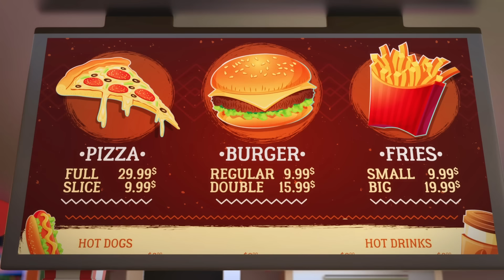Yang Harus Dilakukan Jika Tersesat | Kartun Anak | Little Angel dan Kawan Kawan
Baby John tersesat, dimana ibu dan ayah? Yuk temani Baby John. Kamu harus pegang tangan ibu dan ayah agar tidak tersesat.

Lirik:
Yeyyy!!! Ayo kita naik  wahana!
Baiklah, jangan jauh-jauh anak-anak
Tidak! Aku tersesat
Dimana ibu? Ayah?
Ku harus pegang tanganmu
Aku tersesat
Kemana mereka?

Kau aman sekarang, sayang!
Tetap dekat dengan kami atau kau akan tersesat!

Ada banyak bentuk dan warna
Disini tak menyenangkan
Apa disana? warna-warni!
Sungguh senangnya!
Tidak! Aku tersesat
Dimana ibu? Ayah?
Aku tersesat
Kemana mereka?
Disini kau rupanya!
Jangan berkeliaran John, atau kau akan tersesat nanti!

Disini tak menyenangkan
Apa disana? Ada si dino
Sungguh senangnya!

Tidak! Aku tersesat
Dimana ibu? Ayah?
Aku tersesat
Kemana mereka?
Ibu di sini sayang!
Jangan lakukan itu lagi, atau kau akan tersesat!

Disini tak menyenangkan
Apa disana? Permen di awan
Itu terlihat sangat enak!

Tidak! Aku tersesat
Dimana ibu? Ayah?
Aku tersesat
Kemana mereka?
Kami menemukanmu adik kecil
Jangan pergi sendirian atau kau akan tersesat!

Disini tak menyenangkan
Apa disana? Penuh mainan!
Sungguh senangnya!

Tidak! Aku tersesat
Dimana ibu? Ayah?
Harusnya ku dekat mereka
Mereka di mana?
Kemana mereka?

Kau disini! Harus selalu dekat dengan kami!
Ayah tetaplah bersama! Jangan hilang

Lagu-lagu Little Angel dan Kawan Kawan lainnya:

Kumpulan Lagu Little Angels Terpopuler  ▶︎▶︎

Lagu-lagu Little Angel dan Kawan Kawan mengajarkan skil dan keterampilan hidup dasar serta nilai-nilai kehidupan kepada anak-anak, dan meningkatkan kemampuannya untuk memahami situasi-situasi dalam kehidupan nyata. Lagu anak ini dapat meningkatkan kesadaran fonetis, pemahaman kata, kemampuan membaca dan menulis anak-anak.